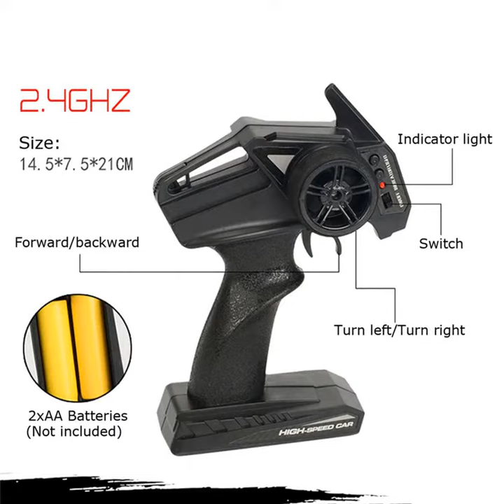MGRC 1/18 2.4G 4CH 2WD Crawler RC Car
Description:
Basic information
Speed:15-25km/h(ground)
Color:blue/red/green/orange
Power system
Esc: brush
Transmitter:2.4G
Transmitter
Frequency:2.4G
Battery:3xAA battery(not included)
Battery:
Ni-cd 4.8V 700mah
others
Charge time:3h
Using time:15min
Function:forward,backward,left,right,climbing
Proportional control:no
Dimension
Size:24x15.5x11.5cm